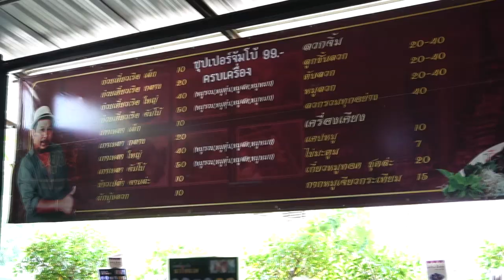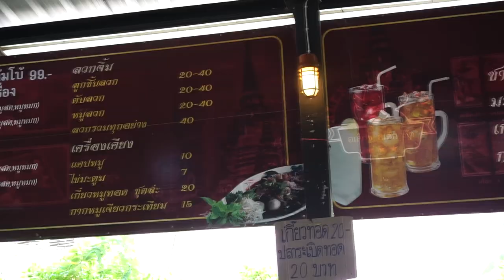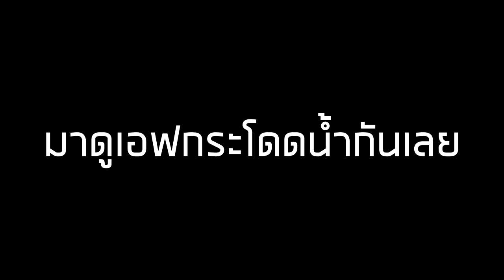แข่งกินเตี๋ยวเรือ 50ชาม | เสือกินเก่ง EP.13